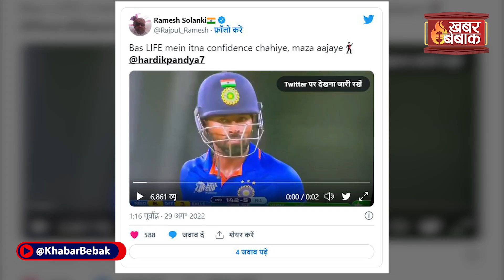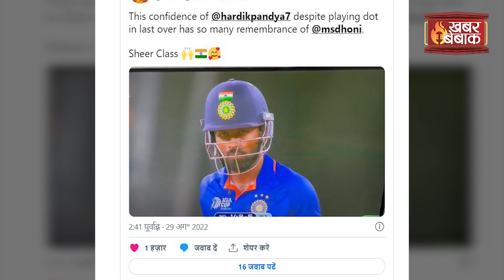Ind vs Pak मैच के दौरान Hardik Pandya का दिखा Pushpa Attitude, देखिए वीडियो | Asia Cup 2022